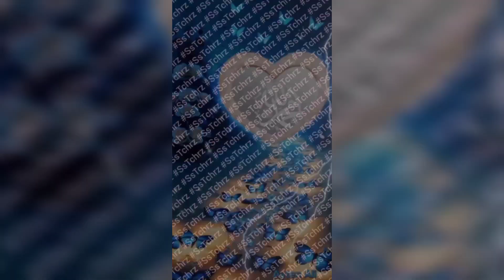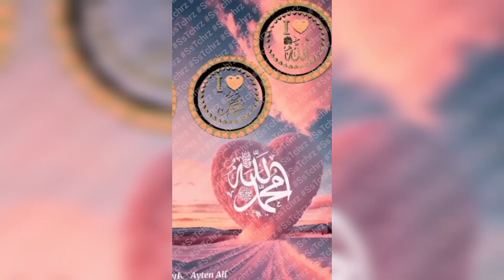SsTchrz | Jumma Mubarak | Assalam Alaikum | Whatsapp Status | Ilahi Teri Chokhat Per | Amna Mughal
SsTchrz | Jumma Mubarak | Assalam Alaikum | Whatsapp Status
Jumma Mubarak | Assalam Alaikum |